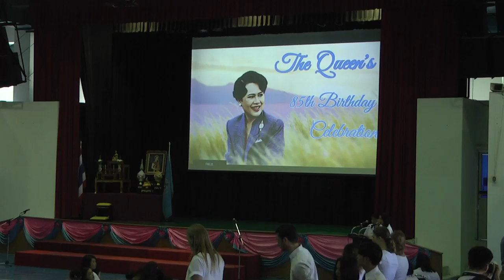Queen's Birthday 2017